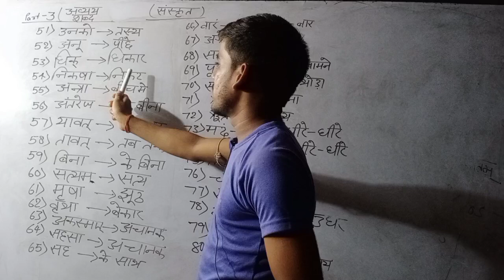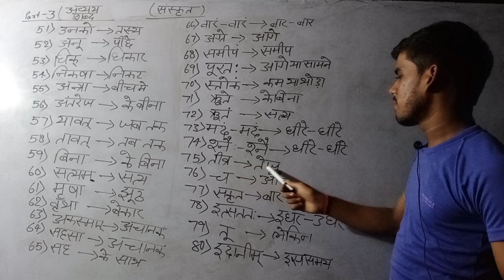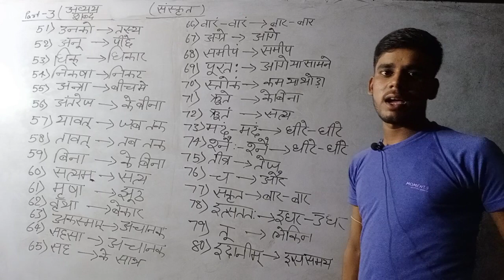संस्कृत अव्यय शब्द । sanskrit avyay shabd । एक प्रश्न पक्का परीक्षा के लिए। संस्कृत व्याकरण part 3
संस्कृत अव्यय शब्द  । sanskrit avyay shabd । एक प्रश्न पक्का परीक्षा के लिए। संस्कृत व्याकरण part 3 Bihar board Exam and Up board Hindi medium by Rk Ranjan sir .